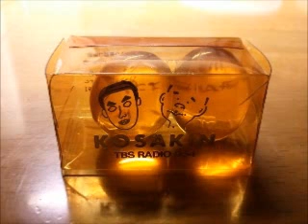意味ね～CD大作戦 その１３９